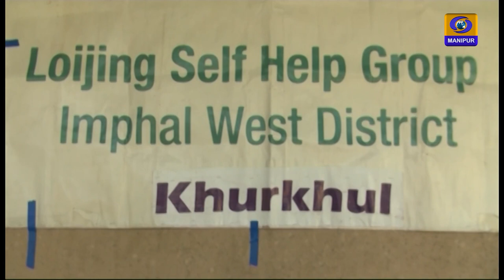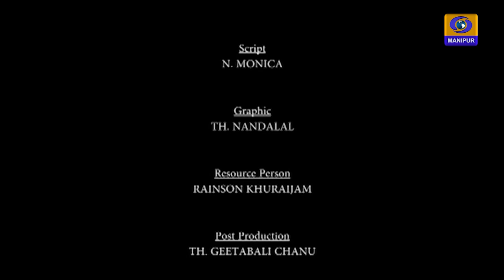Agriculture Programme | Silkworm Rearing at Khurkhul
Agriculture Programme

Silkworm Rearing at Khurkhul

Interviewer-L. Sadananda

Producer: Milan Marshall